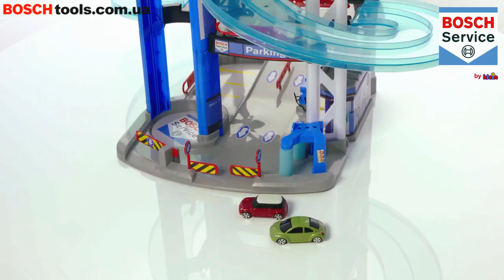Паркинг Bosch Car Service с 5 уровнями парковки (2813)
Игровой набор (2813)
Паркинг Bosch Car Service с 5 уровнями парковки

Пять ярусов парковки в оригинальном дизайне Bosch Car Service - это идеальный подарок.

• В комплекте вы найдёте 2 машины.
• На верхнем, пятом этаже, вы найдёте автостоянку и гоночный трек с двумя стендами.
• На средних уровнях есть только парковка.
• На первом этаже есть  бензозаправочная станция, которая позволит заправить любое топливо.
• Между этажами можно двигаться в двухстороннем направлении, по полупрозрачному синему треку, который проходит сверху вниз.
• Дополнительно парковка оснащена лифтом, в котором одновременно могут находиться две машины. Подъем или опускание происходит с помощью Bosch Service, который необходимо соответствующим образом вращать.
• На каждом этаже автостоянки есть дорожные знаки , благодаря которым ваш ребенок сможет изучать правила дорожного движения с самого раннего возраста.

Многоэтажная автостоянка в оригинальном дизайне Bosch Car Service, выглядит как самая настоящая станцияи технического обслуживания.
Игровой набор сделан добротно и очень прочным, так что он может служить в течение многих лет.

* Рекомендуется детям от 3 лет.

Купить Игровой набор Многоэтажная автостоянка Bosch Car Service с 5 уровнями парковки (2813) Вы можете, позвонив нам по телефонам , , , а также заказав обратный звонок или положив товар в корзину
В ближайшее время наш менеджер обязательно свяжется с Вами.

Приятных покупок!

Специализированный интернет-магазин BOSCHtools.com.ua — доставит Ваш заказ в кратчайшие сроки, в любой населенный пункт по Украине.